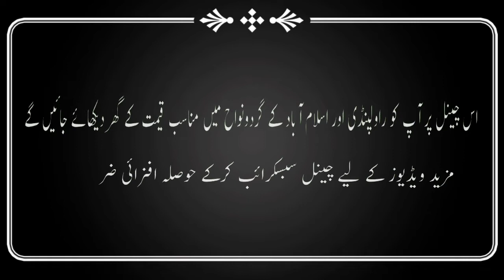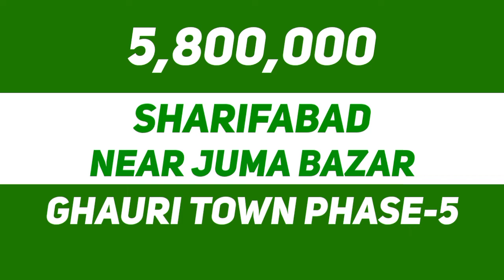House No.644 | Sharifabad | Ghauri Town Phase-5 | Islamabad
Aslam.o.alekum, today in this video we are going to show you 3 marla corner house in Sharifabad near Juma bazaar and this area connected to Ghauri Town Phase-5 Islamabad. This is a double story house in very good condition and reasonable price. For more information watch this video and give us your feedback. @mohsinproperty